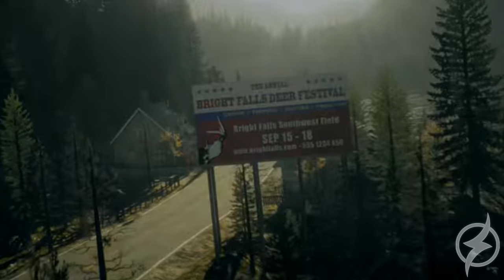TOP 10 : OS MELHORES JOGOS DA MINHA VIDA | PARTE 1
A minha vida de jogos tem muita história pra contar, bora lá que a gente vai ficar por dentro dos melhores que eu já joguei na sua primeira parte !

| MEU SETUP |